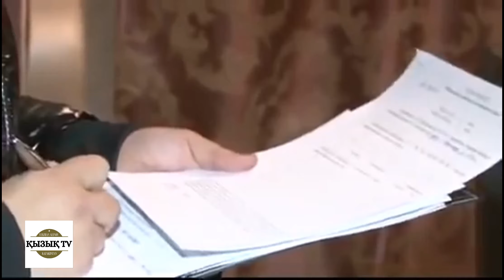Қарағандыда «ҰЯТСЫЗ» жыныстық қатынас фильмдеріне түсетін актриса тұтқындалды